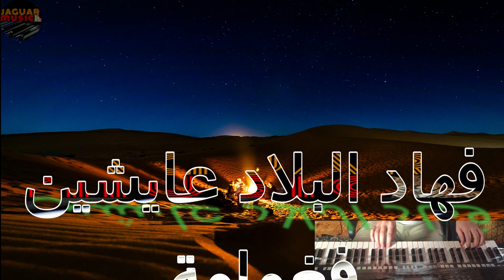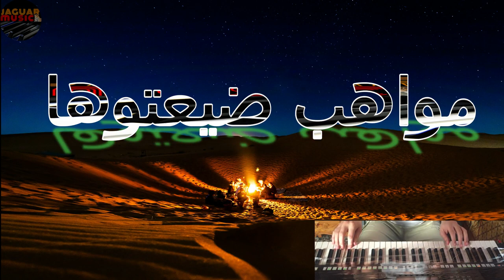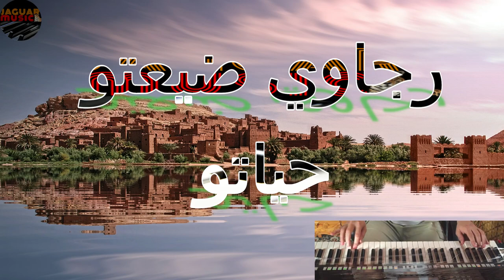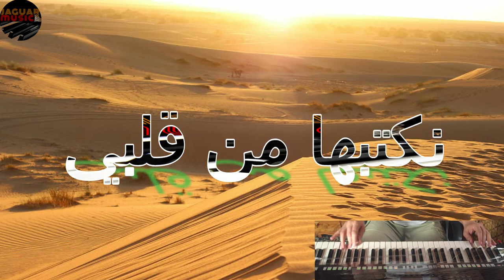كلمات) فبلادي ظلموني ) COVER_ paroles fi bladi delmoni (KARAOKE)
أغنية "في بلادي ظلموني" لجمهور فريق الرجاء تتحدث عن معاناة الشباب المغربي وتطالب بتحسين أوضاعهم
اوه اوه اوه اوه فبلادي ظلموني اوه اوه اوه اوه لمن نشكي حالي اوه اوه اوه اوه  الشكوى للرب العال اوه اوه اوه اوه غير هو اللي داري
 فهاد البلاد عايشين فغمامة، طالبين السلامة  نصرنا يا مولانا
صرفو علينا حشيش كتامة، خلاونا كي اليتامى، نتحاسبو فالقيامة
مواهب ضيعتوها بالدوخة هرستوها كيف بغيتو تشوفوها
فلوس البلاد گع كليتوها للبرّاني عطيتوها  Générationقمعتوها
اوه اوه اوه اوه  وقتلتو La passionاوه اوه اوه اوه      بديتو     Provocation
زيرو ناف اللي اختراعتو، وعلينا طبقتو   بيه بغيتو تحكموا
على فلامة حكمتو بالويكلو ومنعتو لي تيفو Les ultras  تحاربو
بالشغب شحال تهمتو نسيتو شحال صفقتو بشهور الحبس جازيتو
رجاوي ضيعتو حياتو فخدمتو وقرايتو  حيت مافهمتو la passion
اوه اوه اوه اوه  ديزولي la famille  اوه اوه اوه اوه  عليا كثرو الهضاري  اوه اوه اوه اوه  الهضرة طلعات فراسي  اوه اوه اوه اوه  وا غير فهموني
كل نهار نفس الهضرة  فالدار ولا الزنقة وشنو عطاتكم الخضرة
عمرك كلّو ضاع عليها وشحال نفقتي عليها وجامي خليتيها
يا حبابي غير فهموني ، علاش بغيتو تفرقوني على الرجاء اللي تواسيني
هادي اخر كلمة عندي نكتبها من قلبي والدمعة في عيني
اوه اوه اوه اوه  التوبة رب العالي  اوه اوه اوه اوه  توب علينا يا ربي